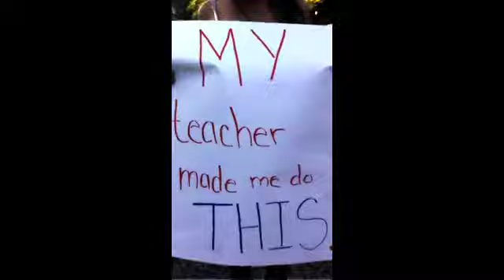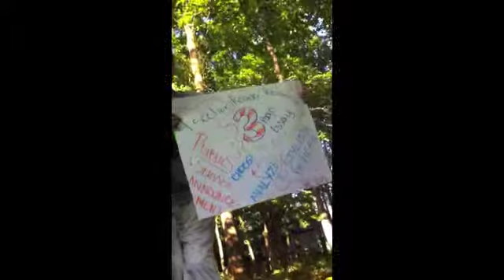Antonetti Final Project